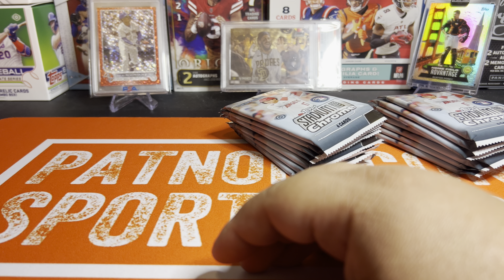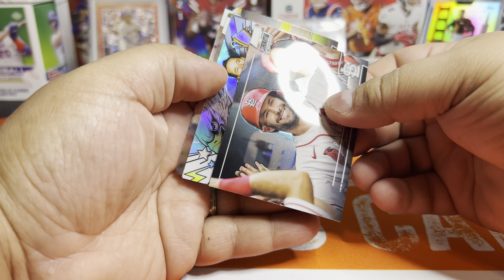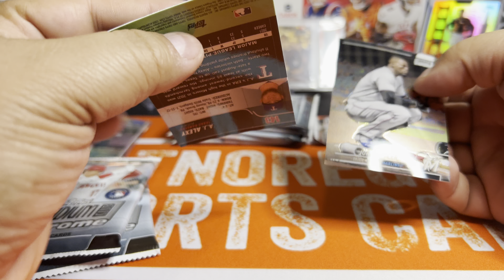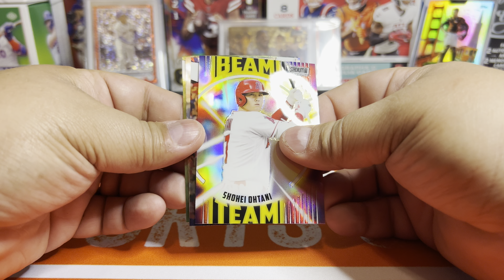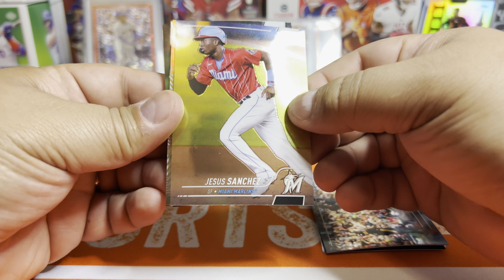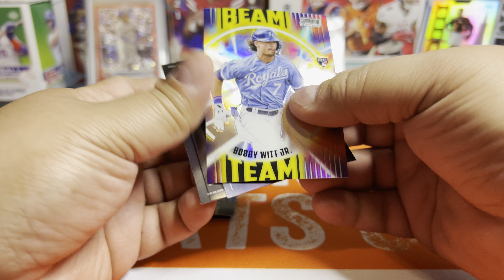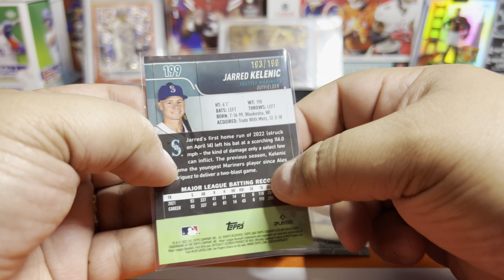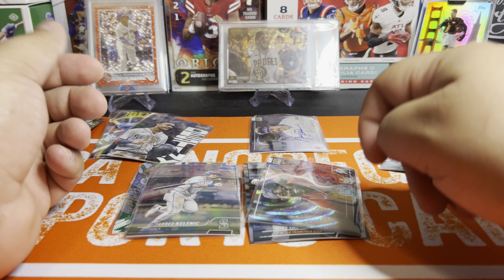Release Day! Hobby Box #2 of 2022 Topps Stadium Club Chrome Baseball!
This much-anticipated set which has been delayed since November 2022!

Also, check out  @KC_CC  and  @B_and_B_Rips  who also have early preview videos of Hobby Boxes.

If you'd like to join our New free Discord server and share your hits, PC, and interact with others to buy/sell/trade use the link below and come on in and say hi.